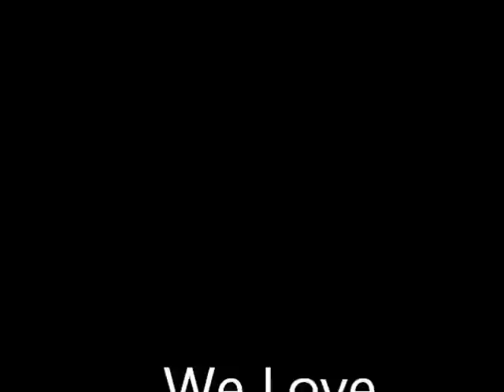Eendracht Aalst Sfeer Compilatie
niet op letten
WS Woluwe
  KVC Westerlo
  KV Oostende
  STVV  R Antwerp FC
  AFC Tubize
  R. Mouscron-Péruwelz    AS Eupen   Eendracht Aalst
  RBD Borinage
  KFC Dessel Sport
  Lommel United
KSV Oudenaarde
  CS Visé
  KSV Roeselare    FC Brussels
  SK Sint-Niklaas    KSK Heist